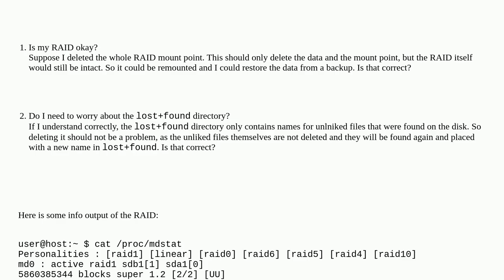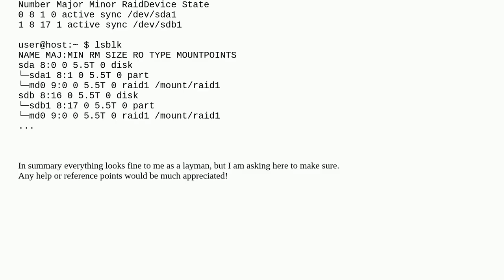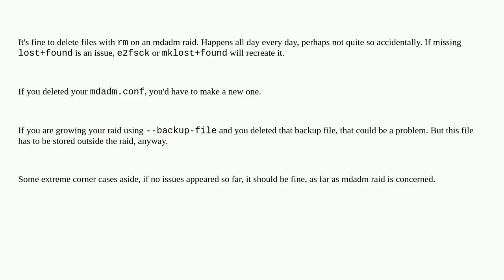Unix: Accidentally Partially Removed RAID 1 Mount Point. Is My RAID Okay?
Accidentally Partially Removed RAID 1 Mount Point. Is My RAID Okay?

A special thanks goes out to the community

  ext4 filesystems lost-found raid linux